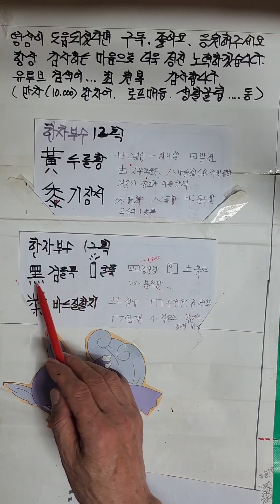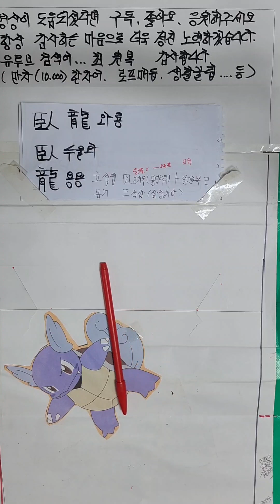한자부수 12획 黃누를황 黑검을흑 가장쉽게배우기 2024년형 파자분석법입니디ㅡ